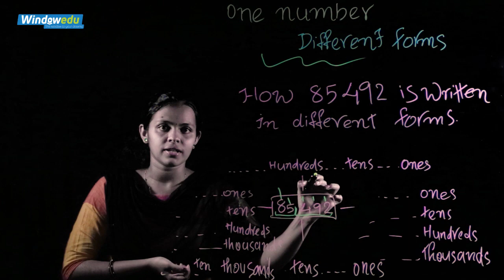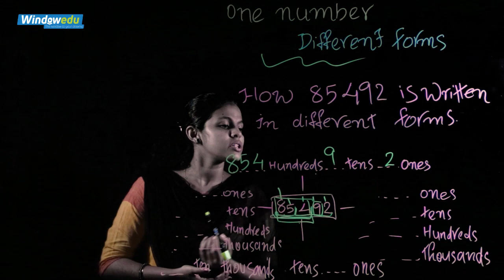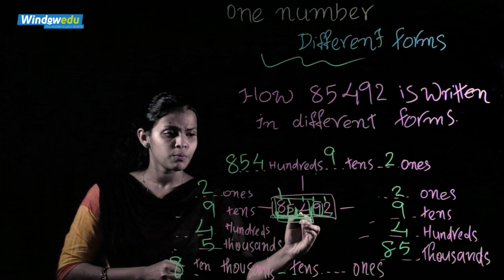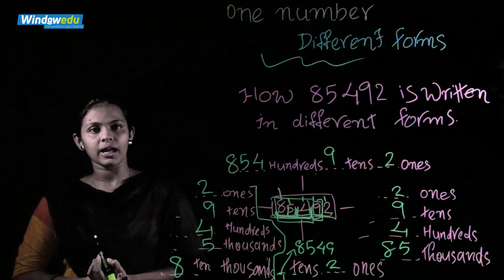Learn One Number Different Forms | Mathematics | Class 5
Windowedu is an online platform which provides tuition from 5th std to 12th Std, PSC Coaching, Entrance Coaching, Crash Courses, KVPY etc.